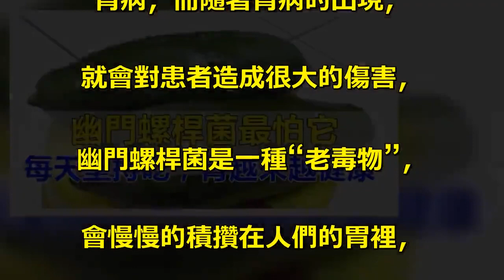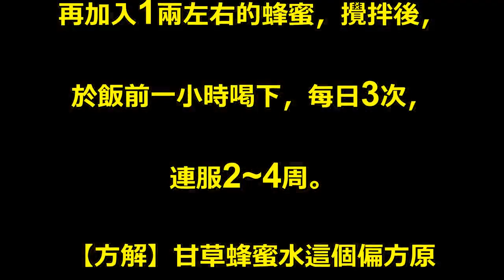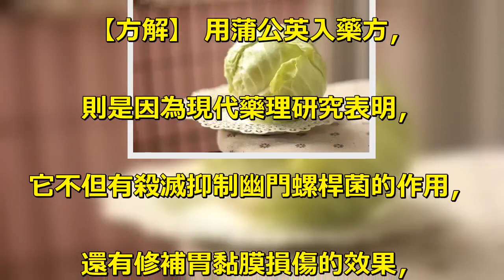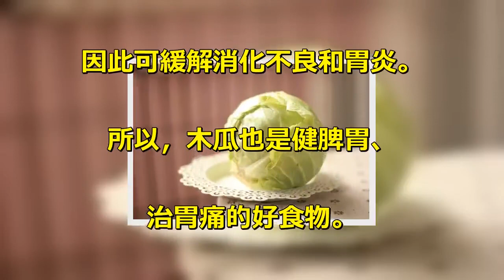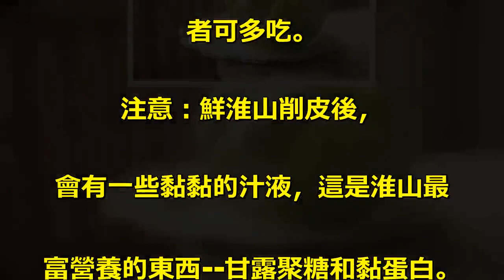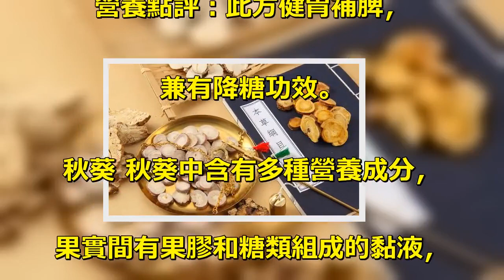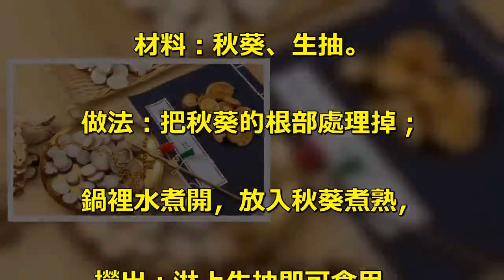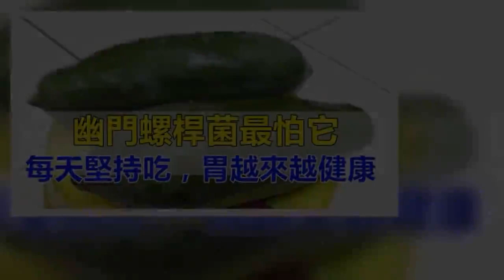幽門螺桿菌最怕這５種食物，每天堅持吃一點，胃一天比一天好！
在大家平時的生活當中，. 沒有養成好的飲食習慣很容易出現. 胃病，而隨著胃病的出現，. 就會對患者造成很大的傷害，. 幽門螺桿菌是一種“老毒物”，. 會慢慢的積攢在人們的胃裡，. “咬爛”你的胃。. 而且它有很好的隱蔽性。. 由於每個人體質的不同，. 因此會產生差異性的表現，. 比如有的人沒有任何不適，. 有的人則會出現泛酸、燒心、口臭、. 噁心、胃脹痛等症狀。 . 現代人生活節奏緊張、飲食不規律，. 因此很多人的消化系統多多少少. 都有點小毛病。 舉個例子，. 不少人被腹脹、胃痛、便秘等纏身，. 這個不敢吃、那個不能碰、. 吃了難消化. 不過，. 對於多數胃不好的人來說，. 有意識地選擇吃一些養胃護胃的食物，. 總比什麼都不做要好得多。. 兩種常見草，專治慢性胃炎 甘草 . 取甘草10克，開水泡10分鐘後，. 再加入1兩左右的蜂蜜，攪拌後，. 於飯前一小時喝下，每日3次，. 連服2~4周。 . 【方解】甘草蜂蜜水這個偏方原. 理很簡單，因為蜂蜜、. 甘草對幽門螺桿菌，. 甚至是對常規抗生素耐藥的幽. 門螺桿菌，也有抑制殺滅的效果； . 另外，蜂蜜味甘，. 中醫認為它有緩止急性胃痛之效，. 而且含有豐富的營養成分，. 喝進肚子裡後能促進胃黏膜修復、癒合。 . 特別注意要在飯前1小時服用，. 因為研究發現，. 如果喝了蜂蜜後馬上進食，. 是會促進胃酸分泌，. 但飯前1小時服用卻能減少胃酸的分泌。 . 蒲公英 用蒲公英30克泡水，早、. 晚各一次飲用，. 也是服用2~4周為一療程。 . 【方解】 用蒲公英入藥方，. 則是因為現代藥理研究表明，. 它不但有殺滅抑制幽門螺桿菌的作用，. 還有修補胃黏膜損傷的效果，. 所以，用於慢性胃炎同樣可行。. 下面小編就給大家分享5種護胃好食材，. 一起來看看吧~ 高麗菜 高麗菜，. 又稱包菜，富含膳食纖維、礦物質、. 維生素C，營養價值高。 . 更重要的是，. 高麗菜當中有維生素K1和維生素U，. 含有抗潰瘍因數，有保護胃腸黏膜、. 修復受損胃腸組織的作用，. 經常食用，可減少胃部不適。 . 注意：進食高麗菜容易引起脹氣，. 因此腹脹患者不要吃太多。 . 木瓜 木瓜中的木瓜蛋白酶，. 有助於分解蛋白質，. 並加速其吸收速度，. 因此可緩解消化不良和胃炎。. 所以，木瓜也是健脾胃、. 治胃痛的好食物。. 一般來說，慢性萎縮性胃炎、. 消化不良的病人，不妨多吃一點木瓜。. 注意：木瓜偏寒，不建議空腹食用。. 另外，對於孕婦、. 有過敏體質的人及胃寒體虛者來說，. 也不宜食用木瓜。 . 木瓜吃法很多，但相對而言，生吃、. 做水果沙拉、榨木瓜汁、. 涼拌青木瓜等，比熟食更有營養。 . 山藥 山藥的健脾胃、益腎氣作用，. 應該無人不知吧？ . 山藥能促進消化吸收，. 並且有保護胃壁的功效。. 胃部長期不適導致食欲不振的患. 者可多吃。 . 注意：鮮淮山削皮後，. 會有一些黏黏的汁液，這是淮山最. 富營養的東西--甘露聚糖和黏蛋白。. 它們有助於降低血膽固醇，. 改善糖代謝，預防動脈硬化，. 因此在清洗時，. 可別把這層黏液給白白洗掉了。 . 南瓜 南瓜好處多多，其中對胃來說，. 最有用的就是含有大量果膠，. 可保護胃壁，減少潰瘍。 . 注意：南瓜皮不好消化，. 消化不良者最好去皮食用。. 在這，小編給大家推薦一款用南瓜和. 新鮮淮山藥做的養生菜-淮山炒南瓜。 . 食材：南瓜100克，新鮮淮山200克，. 食鹽、食用油、蔥花少許。 . 做法： . 1.將南瓜、淮山分別去皮切片待用。 . 2.炒鍋入油，先放入南瓜炒熟，. 再倒入淮山。. 3.調味、撒蔥花炒勻即可。 . 營養點評：此方健胃補脾，. 兼有降糖功效。 . 秋葵 秋葵中含有多種營養成分，. 果實間有果膠和糖類組成的黏液，. 可保護胃壁，還可促進腸胃蠕動、. 防止便秘，是健胃潤腸食材。 . 秋葵的吃法較多，可涼拌、熱炒、. 油炸、燉食，做沙拉、湯菜等。 . 注意：秋葵中含有一定量的草酸和鞣酸，. 在涼拌和炒食之前，. 可在沸水中燙三五分鐘，以去澀味。. 小編這裡有一道白煮秋葵送給大家~ . 材料：秋葵、生抽。. 做法：把秋葵的根部處理掉；. 鍋裡水煮開，放入秋葵煮熟，. 撈出；淋上生抽即可食用。 . 營養點評：白煮秋葵，既簡單，. 營養成分損失又最少。. 秋葵作為膳食纖維的補充，. 具有比較理想的通便和改善腸道. 功能的功效。 . 胃不好的人，. 平時不妨試試上面提到的護胃食物，. 或許驚喜正等著你呢~.